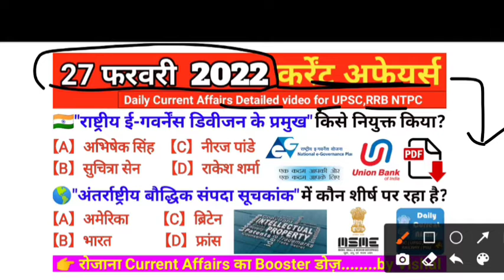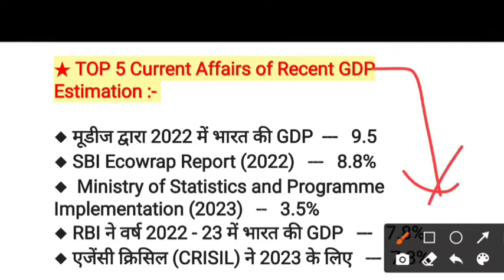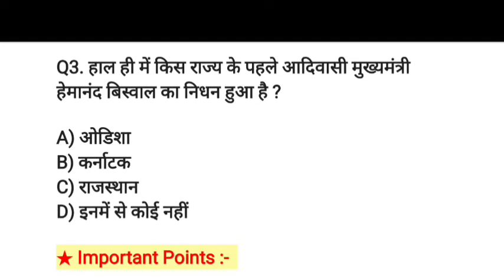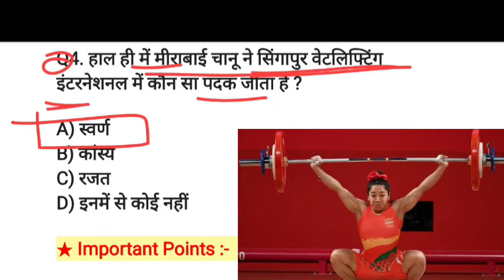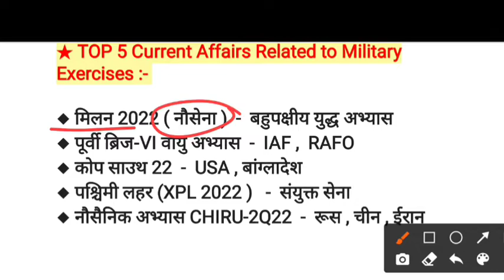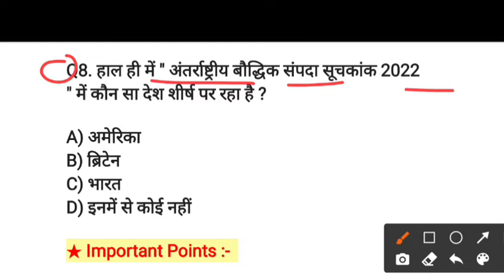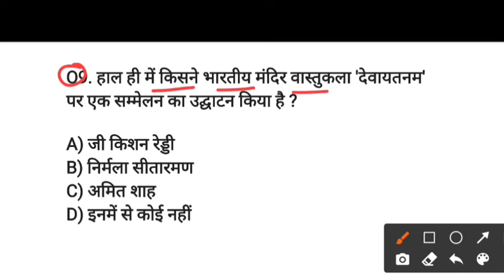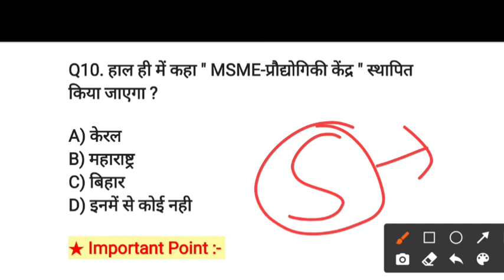27 February 2022 current affairs in hindi | daily current affairs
हेलो दोस्तो आपका स्वागत है अपने यूटुब चैनल (crazy study by vishal ) पर दोस्तो आज का हमारा टॉपिक है  कर्रेंट अफेयर्स 27 february 2021. इसमे बात की गई है आज के जितने भी करंट अफेयर्स है उनकी और जिनसे एग्जाम में  पूछे जाते है।

● video contains :-

1. Current affairs
2. Indian and world current affairs
3. Current affairs in hindi
4. Daily current affairs
5. Free current affairs
6. 27 february 2022 current affairs

●  this video beneficial for :-
1. Current affairs for rrb ntpc
2. Current affairs for Railway bharti
3. Current affairs for UPSC
4. current affairs for civil exams
5. Current affairs for Police exam
6. Current affairs for SSC CHAL exam
7. Current affairs for SSC CGL exam
8. Current affairs for Defense exam
9. Current affairs for DSSSB Exam
10. Current affairs for MTS exam